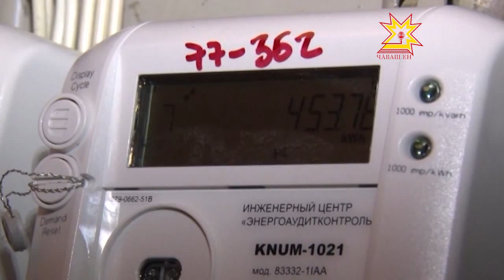Планеркăра коммуналлă хуçалăх тарифĕсене сÿтсе яврĕç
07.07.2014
Утă уйăхĕн 1-мĕшĕнчен коммуналлă пулăшу тарифĕсем ÿсрĕç. Хак улшăнни халăх хушшинче час-часах пăлхану çуратать. Республика пуçлăхĕ кун пек чухне халăха маларах пĕлтерсе хума тата ăнлантарма ыйтать. Коммуналлă хуçалăх тарифĕсем пирки паян правительство членĕсемпе ирттернĕ ларура калаçрĕç.